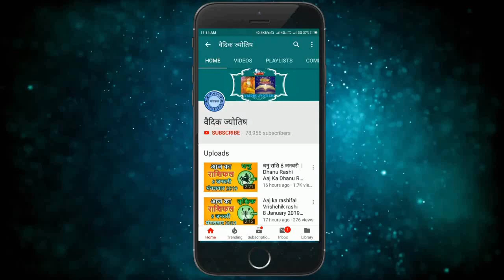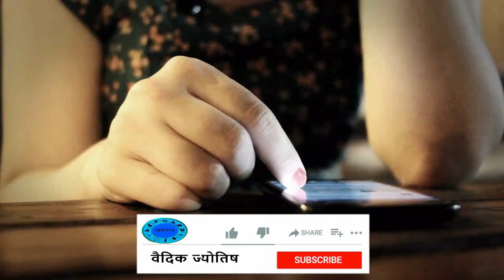कन्या राशि 21 मार्च शनिवार| Aaj Ka Kanya Rashifal | Kanya Rashi 21 March 2020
21 March kanya rashi
kanya rashiMarch 2020
Dainik Rashifal,Horoscope,Astrology
21 मार्च   कन्या राशि
आज का राशिफल कन्या राशि
कन्या राशिफल